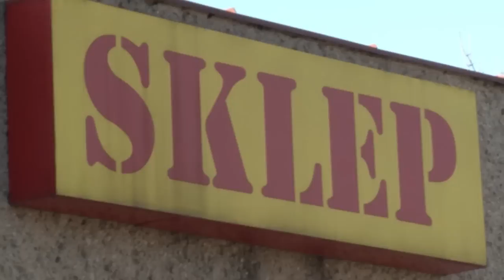Videoblog Sabiny - odc.19 - "Sklep w Wadlewie"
W dzisiejszym odcinku Marek Pyś, serialowy Łazanek oprowadzi Was po sklepie w Wadlewie. Chcecie zobaczyć jak wygląda całe pomieszczenie? Dowiedzieć się jakie produkty się tam znajdują? Zapraszamy do oglądania odcinka.